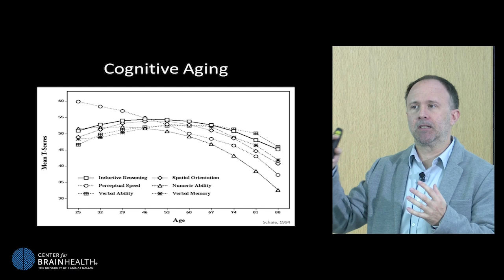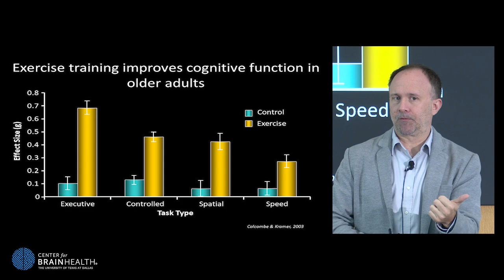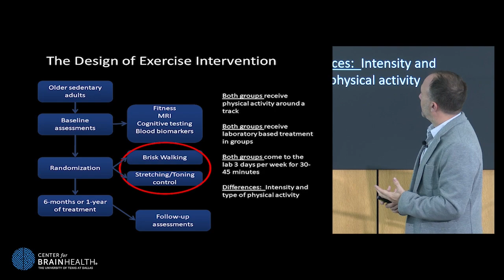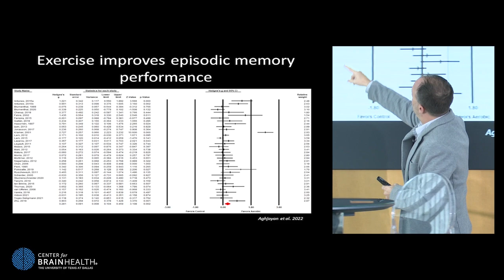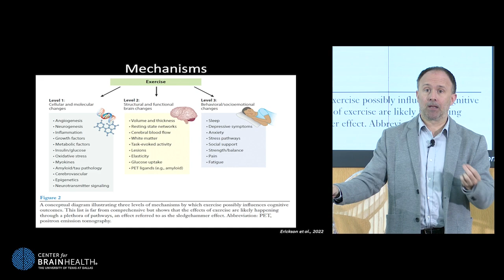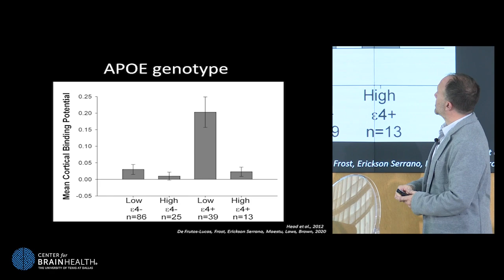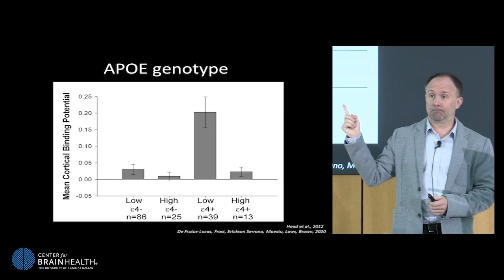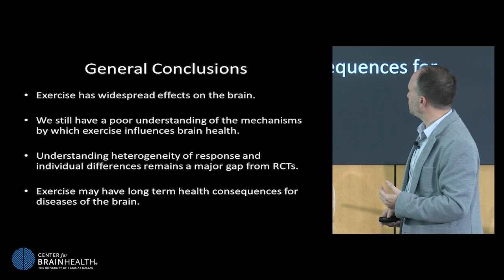Can exercise help offset the risk of Alzheimer's?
Psychologist Dr. Kirk Erickson shares highlights from research showing the potential impact of moderate exercise on cognitive aging. Research has shown that the older adult brain retains the potential for plasticity, including hippocampal growth. Dr. Erickson shares why he is optimistic about recent studies, including one that showed older individuals who engaged in 12 months of moderate exercise were able to modify size and structure of brain mechanisms that typically deteriorate in late adulthood, offsetting changes that can be predictive of the onset of memory problems and brain disease.

Are you new to Center for BrainHealth?

Help us celebrate our 25th anniversary and the launch of the Great Brain Gain movement. Join our 7-day text challenge – take simple steps toward better brain health by learning and applying daily brain-healthy tips.

At Center for BrainHealth, we can show you how to transform your mind to work stronger and faster. We have easy-to-use, scientifically proven tools to provide you with a proactive path to improve quality of life through brain health. Our research shows that better brain health helps people thrive within the context of their personal life.